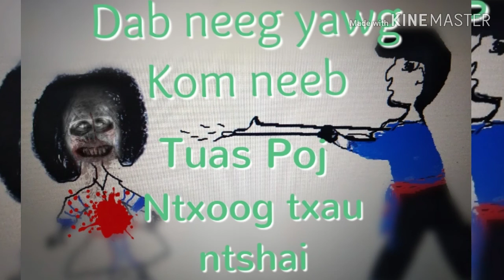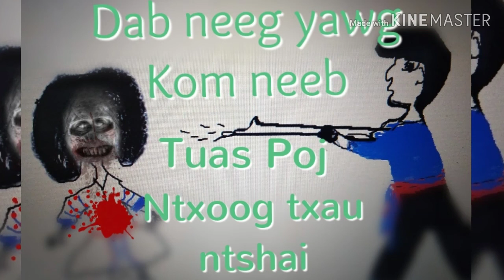Dab neeg yawg kom neeb tuas dab poj ntxoog txau ntshais 22/5/2019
zaj no tswm sim muaj tseeb kawg nkau li kv thiaj tau muab lo tham pub rau peb tau mloog nyob saum huab saum cua thov caws nej sawv daws pab nias subscriber like share rau kuv Channel thiab ua tsaug ntau2.